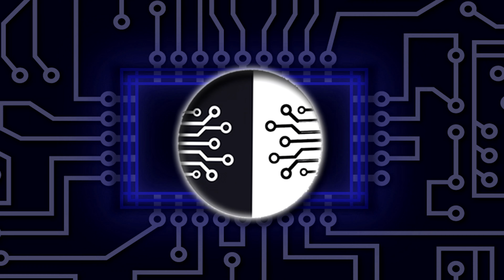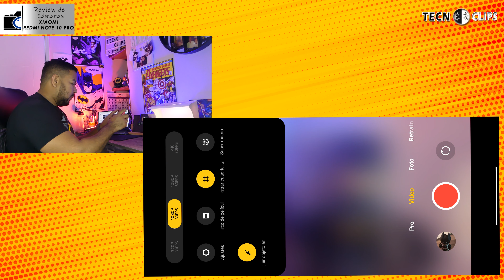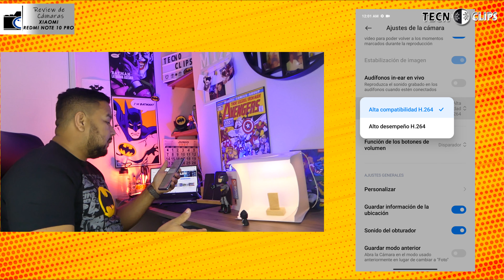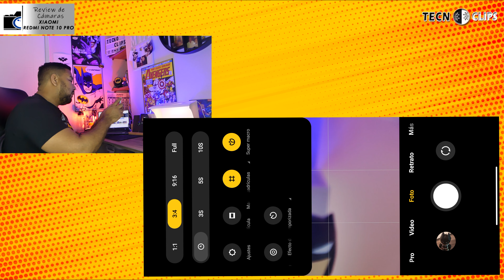REDMI NOTE 10 PRO Review de cámaras - camera Test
Sácale el máximo provecho a los 108 megapíxeles del XIAOMI REDMI NOTE 10 PRO así

Tener gran cantidad de megapíxeles, sirve para muchas cosas, como ampliación, detalle e inclusive contraste, en este TECNOCLIP vamos a ver como los aprovecha el XIAOMI REDMI NOTE 10 pro, además de todos los modos y funcionalidades que tiene las cámaras de este equipo, ¿Quieres descubrir con nosotros?, ve a ver ya este video.

🚀🚀¿TE SIRVIÓ LA INFORMACIÓN?, AYUDA A CRECER ESTE CANAL PUEDES DONAR LO QUE QUIERAS

@Xiaomi Chile